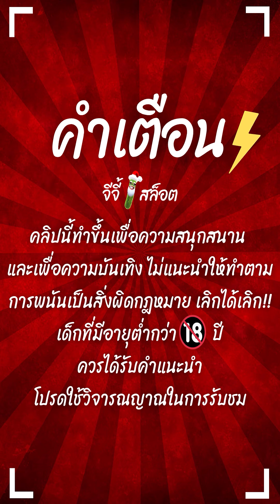สล็อตPG : Ways of the Qilin | สล็อตกิเลน | สล็อตทุน100 | สล็อตทุนน้อย !!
Ways of the Qilin : สล็อตPGกิเลน ล่าสุด สล็อตพีจี สล็อตpgแตกง่าย !!

กันอีกเช่นเคยนะครับผม วันนี้มาปั่น สล็อตกิเลนทุน100 แบบนี้ที่ต้องการ !!
ไปดูกันในคลิปได้เลยครับผม

00:00 intro
00:20 กิจกรรม
01:01 เริ่มเกมสล็อต
09:18 สล็อตpg
18:37 จบเกมสล็อต